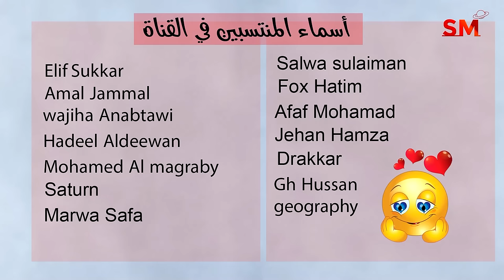توقعات الأبراج اليوم الأحد 4 شباط فبراير 2024 سعيد مناع